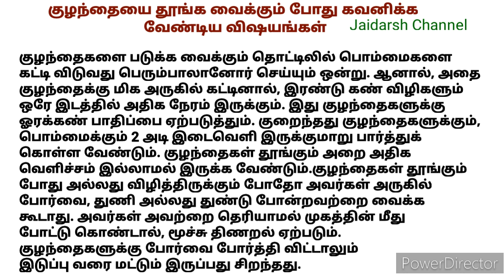குழந்தையை தூங்க வைக்கும் போது கவனிக்க வேண்டிய விஷயங்கள்/குழந்தை வளர்ப்பு /Baby Care /New Born Baby